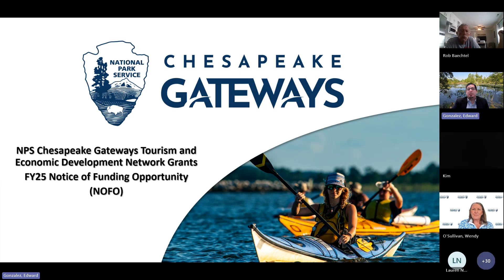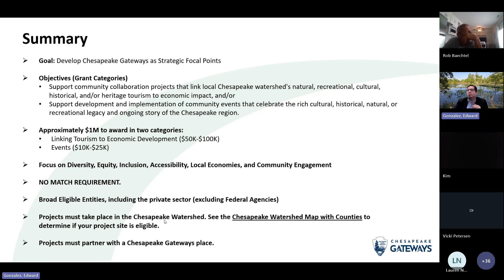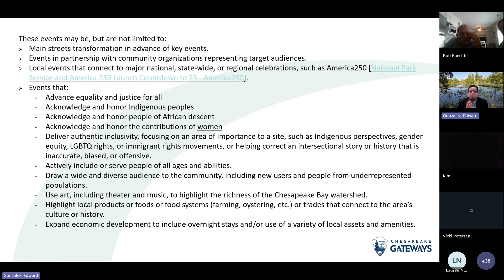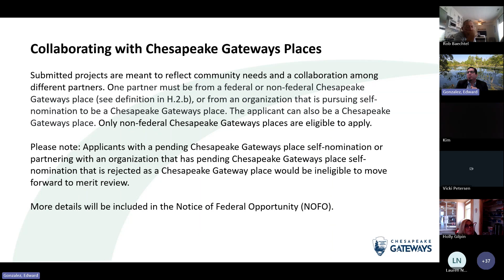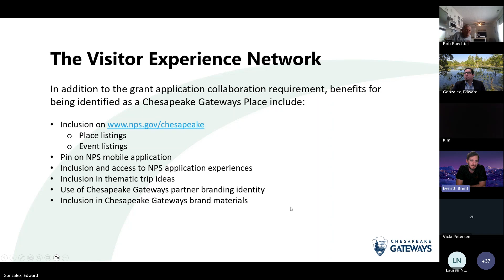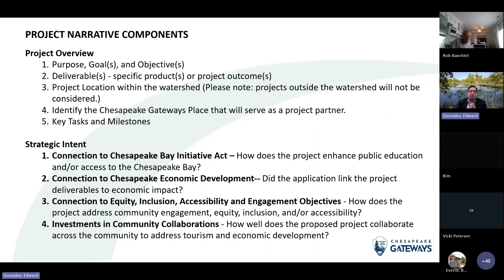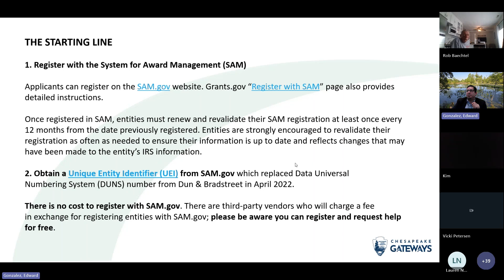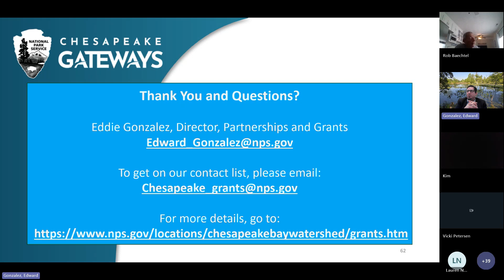2025 Chesapeake Gateways Grants Virtual Information Session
The application period for Chesapeake Gateways Grants that support community events, projects and initiatives related to local recreation, culture, history, nature, and tourism is open from July 29, through Oct. 21, 2024, through the website Grants.gov.

This round of competitive grants, the third for Chesapeake Gateways, seeks proposals for two categories. Projects that link tourism with economic development may receive grants ranging between $50,000 to $100,000. Projects that support local events are eligible for grants ranging from $10,000-$25,000.

Linking Tourism and Economic Development: Proposals should connect projects with community needs. These might include links to local recreation, culture, history, and/or nature tourism which would have a beneficial economic impact of the community. Proposals must also include a collaboration among community partners. Projects should link either nature-based or cultural tourism, or both, with economic initiatives for local resilience and community sustainability. Projects that link directly linked with Chesapeake heritage, such as historical or cultural crafts and trades, working lands or maritime activities, are especially welcome.

Event Support: Proposals should demonstrate how an event or festival celebrates the rich cultural, historical, natural, or recreational legacy and ongoing story of Chesapeake Gateways communities. Public events and festivals should encourage exploration and enjoyment of experiences that are available in the Chesapeake Bay watershed. Events should also encourage new and enhanced opportunities to connect with underrepresented communities through inclusive and welcoming events, festivals, places, and programming.

In this video, Director of Partnerships and Grants Eddie Gonzalos of NPS Chesapeake Gateways provides an overview of the Chesapeake Gateways Grants.